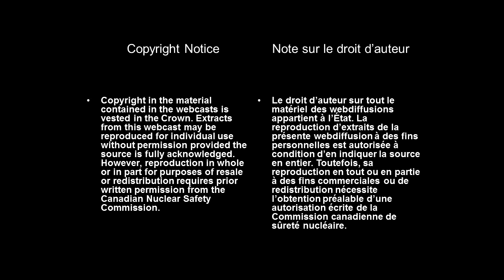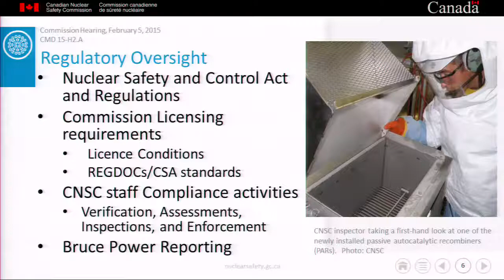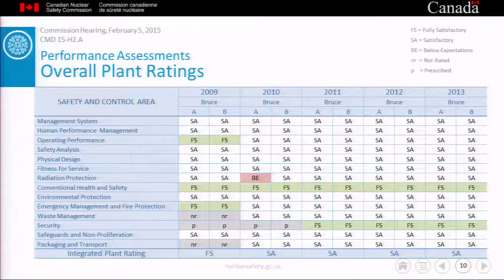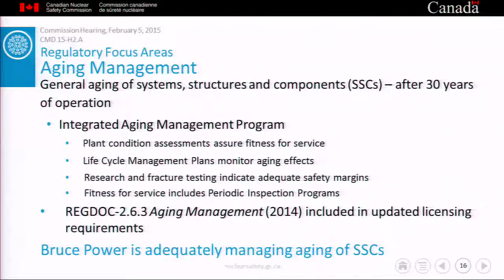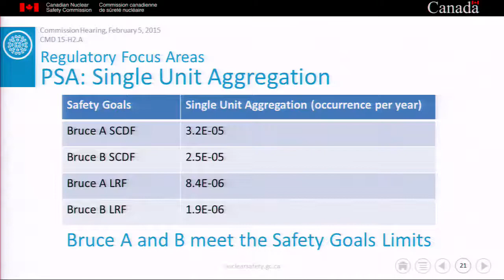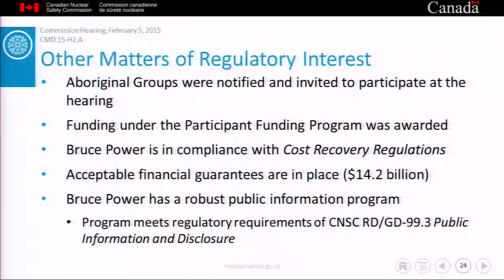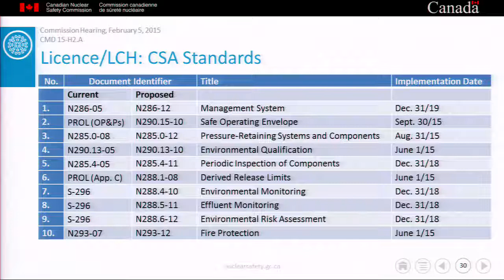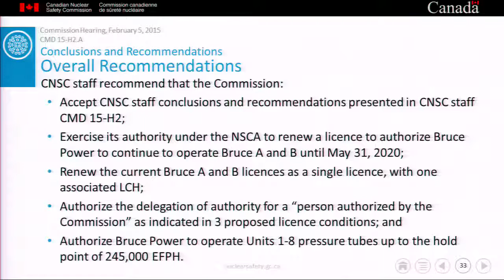Bruce A and B relicensing, CNSC presentation, hearing part 1 (2015/02/05)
On February 5, 2015, the Commission heard from CNSC staff regarding Bruce Power's application to obtain a 5 year power reactor operating licence for the Bruce A & B Nuclear Generating Stations, located in Kincardine, Ontario.